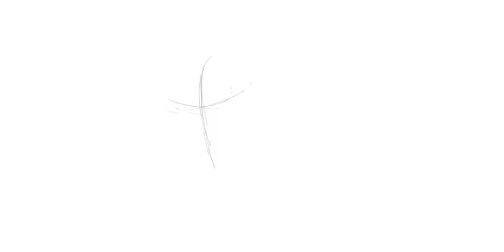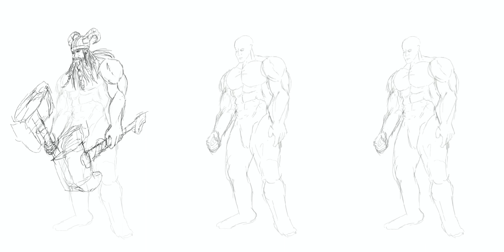How to create a fantasy character design timelapse - Viking Bruiser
How to create a fantasy character design timelapse - Viking Bruiser. Watch the character design process from sketch to finished version.